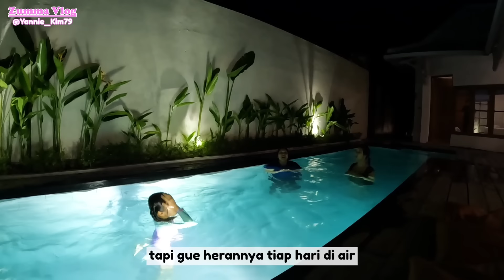[Ep.4] Surfing di Bali sampai jungkir balik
Yannie Kim